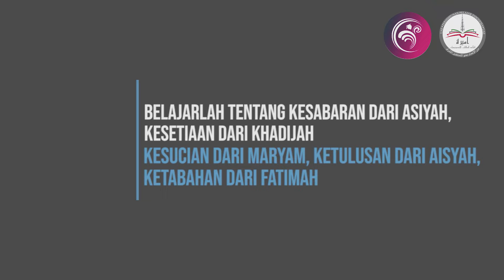Apa kata mereka tentang PEREMPUAN? ft @emirah.ppiuae | International Women's Day 2020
[ PERINGATAN INTERNATIONAL WOMEN’S DAY ]
[ Peran Perempuan ]

Selain peran sebagai seorang anak perempuan yang dipercayakan oleh kedua orang tuanya untuk menimba ilmu di Negeri orang, tentunya perempuan dalam potret ini berperan sebagai delegasi bagi negara Indonesia. Maka, suatu hari nanti tentunya akan kembali ke Tanah Air dan bertanggung jawab untuk meneruskan cita - cita mulia negara Indonesia, mengharumkannya, dan menjadi generasi penerus bangsa yang ahli dalam bidangnya, khususnya keagamaan. --
Peran lainnya adalah pemegang utama kunci keberhasilan generasi penerusnya.
Yaitu, sebagai istri dan calon Ibu bagi putra - putrinya. Peran yang membutuhkan bekal yang cukup, untuk menjadi madrasah pertama bagi anak-anaknya.
Perempuan yang dengan bekal pendidikan dan wawasan yang luas, dapat menuntun generasinya untuk mencapai derajat Iman, Islam, dan Ihsan yang sesungguhnya pada tingkatan ketakwaan.
جزاك الله احسن الجزاء😇